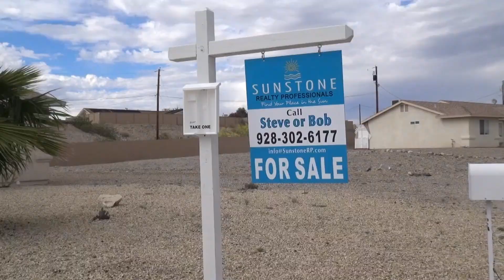155 Comanche Lane Video Tour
Perfect vacation getaway or starter home in central Lake Havasu! Light, bright and open floor plan features 2 bedrooms and two full baths. Spacious kitchen and dining area too! You'll love the 3-car garage, nice neighborhood and the house backs to a wash for privacy. Great central Lake Havasu location just minutes from shopping, dining and all of the action!